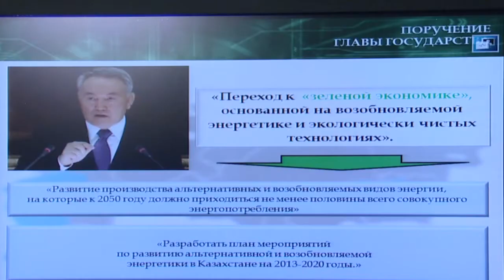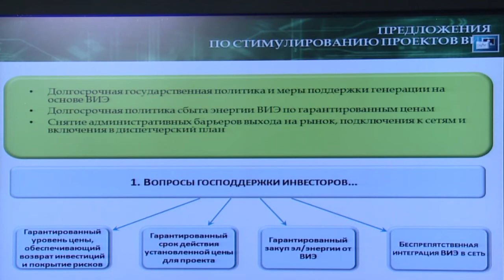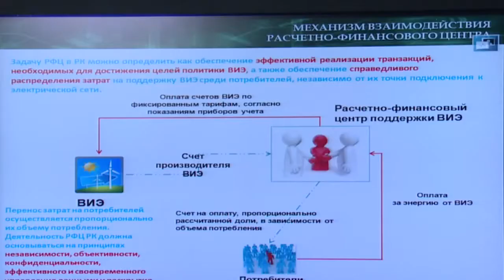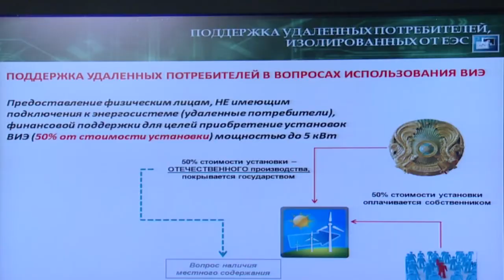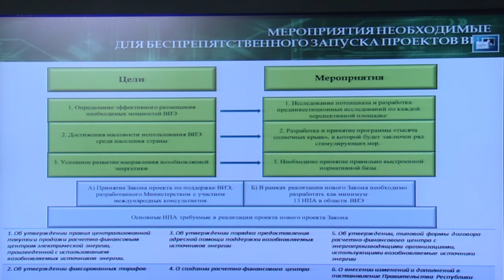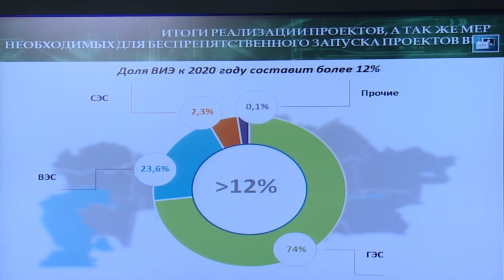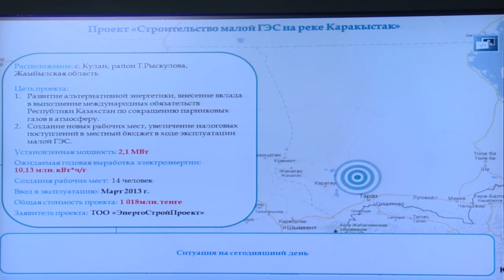Выступление А.Исекешева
На заседании Правительства заместитель Премьер-Министра -- министр индустрии и новых технологий РК Асет Исекешев доложил о перспективах развития альтернативной и возобновляемой энергетики в Казахстане.